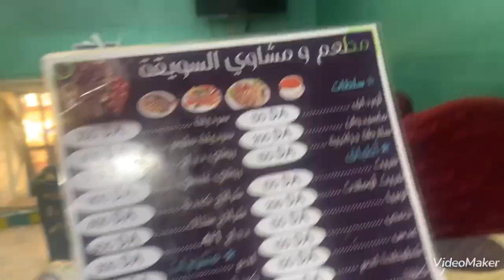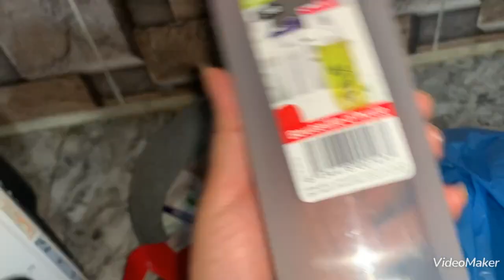# روتين هاايل#وصفة اقتصاديةوبنبنةتهبل بلا#لحوم🥩جولة في سكيكدة ديتكم معايا مشتريات ل#لمطبخ#روتيني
# روتين هاايل#وصفة اقتصاديةوبنبنةتهبل بلا#لحوم🥩جولة في سكيكدة ديتكم معايا مشتريات ل#لمطبخ#روتيني_اليومي